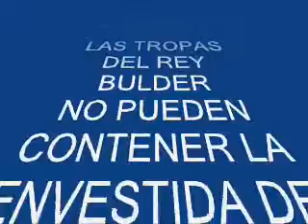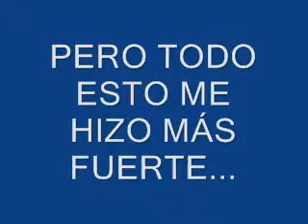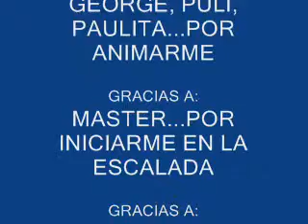VELLON CÓDIGO ROJO 7C+ MAIKEL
UN BLOREGLES MUY BUENO QUE ME HA COSTADO MUCHO TIEMPO